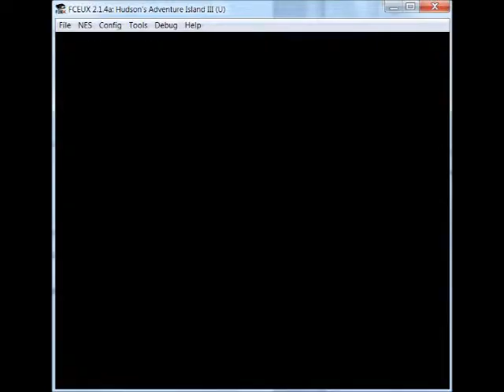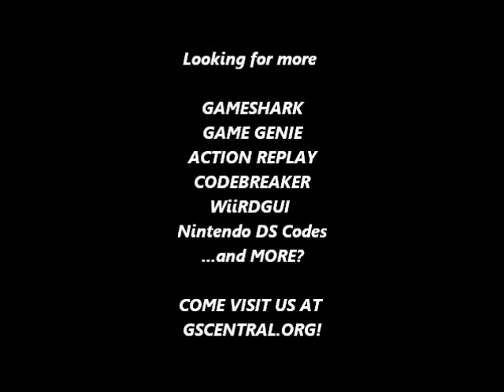GSCentral.org - Adventure Island 3 (NES) - Jump Mid / Walk On Air (PAR)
Jump Mid / Walk On Air
00BF:C4
By CRACKdown.

NOTE: Turn off to come down.